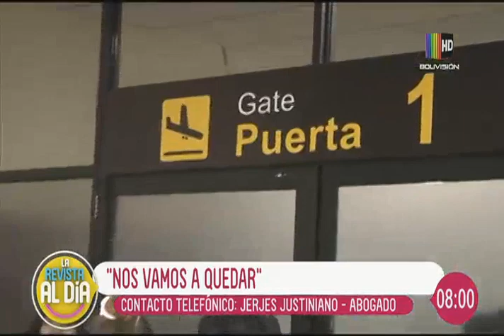Habla el abogado de Luis Fernando Camacho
En el espacio de entrevista de ''Al Día'' nos visita el abogado de Luis Fernando Camacho, Jerjes Justiniano quien nos habla en detalle sobre la actual situación vivida por su defendido en el aeropuerto Internacional de El Alto.